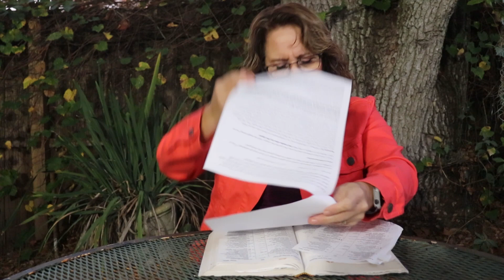Jan 12 2023 Morning Devotion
Good Morning. This is the day that the Lord has made and I will rejoice and be glad in it.

Thompson Bible:

Wiersbe Study Bible

God's Promises for Your Every Need: